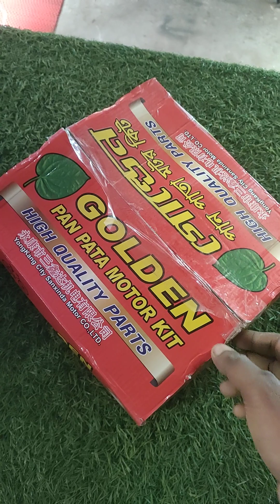সাইকেলের মোটর কিট। যেকোনো সাইকেলে মোটর লাগিয়ে নিন। অল্প টাকায় ইলেক্ট্রিক সাইকেল